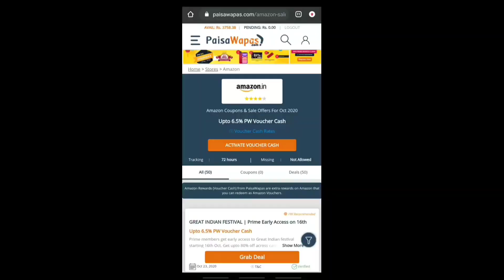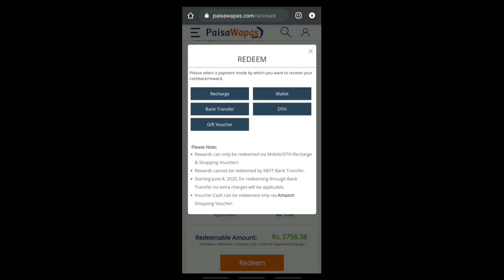🌹Amazon kurti haul🌹Flipkart kurti Haul 🌹Latest Kurtis/kurta Set🌹Amazon haul🌹Flipkart haul🌹kurti haul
🤩hello 👋 Everyone